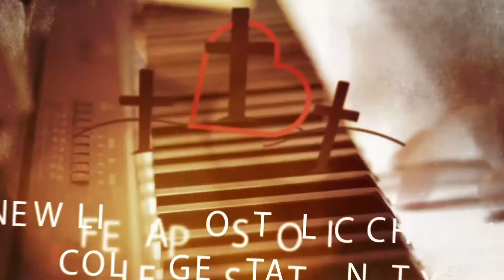NLAC Wednesday Service "The Spirit of Manipulation" May 1 2019